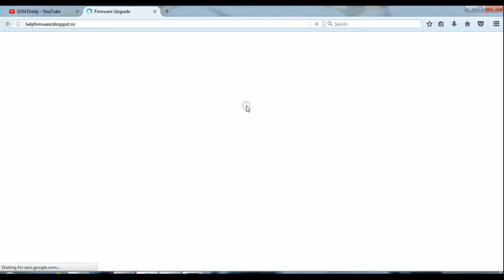Firmware Allview X3 Soul Plus